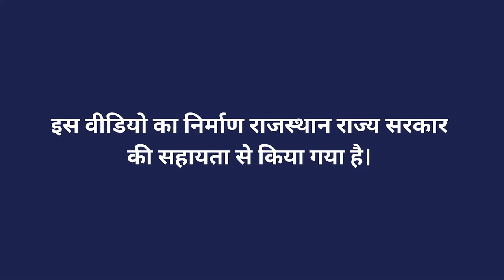बाजरा की खेती में पौध प्रबंधन